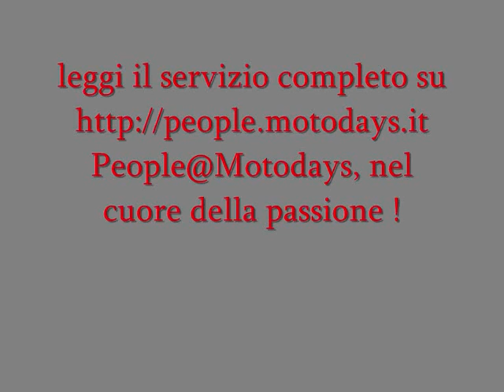People@Motodays incontra Raffaella Modugno.wmv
People@Motodays incontra Raffaella Modugno nel corso del Motodays 2011. La bella modella è la mascotte della manifestazione ed  è al suo secondo anno alla Fiera di Roma